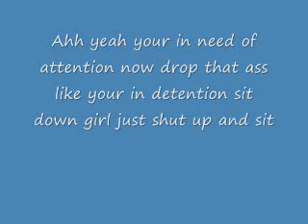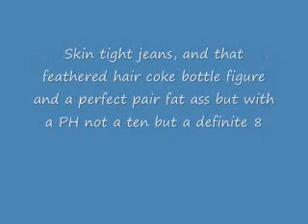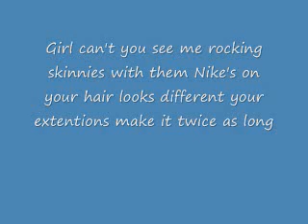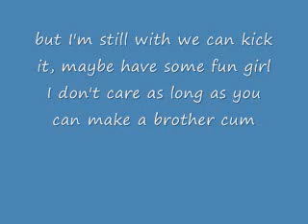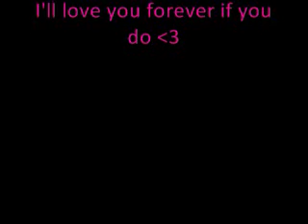Scene Girlz - Brokencyde Lyrics